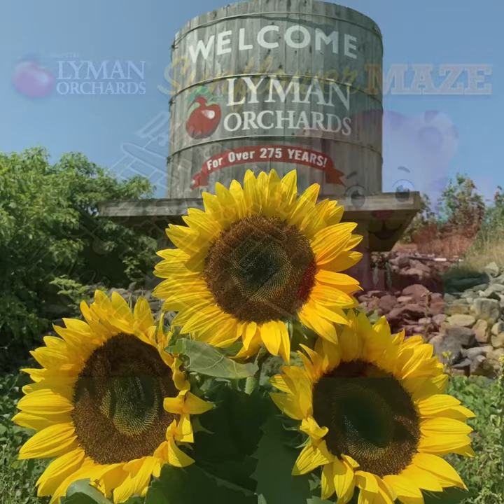Lyman Orchards Sunflower Maze 2022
The Lyman Orchards 2022 Sunflower Maze in Middlefield, CT is open for the season until Sunday, August 28. The 3-acre maze is Daniel Tiger's Neighborhood themed this year and features 2.5 miles of winding pathways through 350,000 yellow, red and orang sunflowers.

$1 of every admission goes to support Connecticut Children's Center for Cancer & Blood Disorders.  The Lyman Orchards family wants children battling cancer to reach for the stars and never lose hope.

Each visitor receives an official Sunflower Maze Map to help guide you through the twists and turns along the pathways. You'll also be given a Maze Passport featuring ten trivia questions related to Daniel Tiger's Neighborhood, or choose from a selection of passports featuring categories ranging from "movies" to "sports" trivia.  Answering each questions correctly will help you choose the right direction at each of ten main crossroad stations within the maze.

Purchase your ticket, pick up your maze map and passport, then make your way through 2.5 miles of winding pathways surrounded by 350,000 sunflowers!  Climb atop our 10 ft. viewing platform for the ultimate view and group photos. The setting is serene and the scenery is spectacular for this one-of-a-kind experience!

Fun facts about the Lyman Orchards Sunflower Maze:
The Maze is approximately 3 acres in size
The average time to make it through the Maze is approximately 30 minutes
During your walk amid the sunflowers, you'll see butterflies and yellow finches, with the surrounding orchards hills as a beautiful scenic backdrop
Colorful signs throughout the Sunflower Maze pathways feature educational content and trivia related to Daniel Tiger's Neighborhood®
The Sunflower Maze has raised over $162,000 for Connecticut Children's
The Lyman Orchards Sunflower Maze is Connecticut's original Sunflower Maze and now in its 16th year of operation

About Daniel Tiger's Neighborhood
Celebrating it's 10 year anniversary and the first series inspired by "Mister Rogers Neighborhood", "Daniel Tiger's Neighborhood" features 4-year-old Daniel Tiger, son of the original program's Daniel Striped Tiger. Every day Daniel puts on his red sweater, ties his shoes, and invites a new generation of preschoolers into the Neighborhood of Make-Believe. Daniel shares his daily adventures with pals O the Owl, Katerina Kittycat, Prince Wednesday and Miss Elaina. With the help of Daniel and his friends, preschoolers have fun and learn practical skills necessary for growing and developing.

The maze will be open daily from 9:00am to 4:30pm.
Admission is $10 for adults, $6 for ages 4 – 12, and free for children under 3 years.

The last entrance to the maze is at 4:30 p.m. For daily updates on the maze and Pick Your own, call our 24-hour hotline at .

Cut Your Own Sunflowers are available from 9AM-4:30PM at the Maze location in a separate field.  Price is $3 per stalk.  Pay at the Maze booth.

2022 Maze Procedures

Ensuring the health and safety of our customers and employees is at the forefront of our 2022 Maze procedures.  Thank you for your understanding and cooperation.  Most importantly, we thank you for your patronage!

If you are sick or not feeling well, please stay home and do not come to the farm or Maze
We accept cash, credit, debit, and contactless payment options
Picnicking activity will not be allowed in the Maze
Animals/Pets will not be allowed in the Maze

We hope you will come out for a family-fun experience at the Lyman Orchards Sunflower Maze!